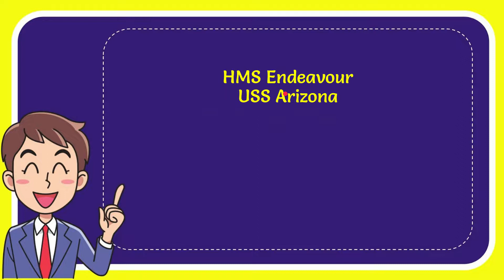What highly publicized shipwreck occurred in 1975? Answer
What highly publicized shipwreck occurred in 1975? Answer NEW VIDEO#